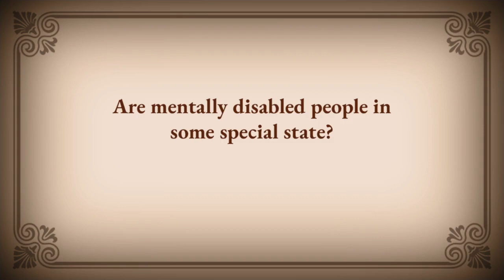Madness,MPD & Euthanasia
Chapters
0:00 - Are mentally disabled people in some special state?
1:35 - What is Multiple Personality Disorder
3:40 - Is Euthanasia ethical?